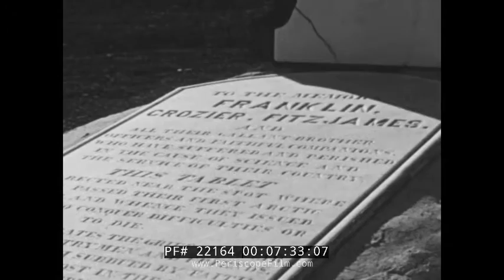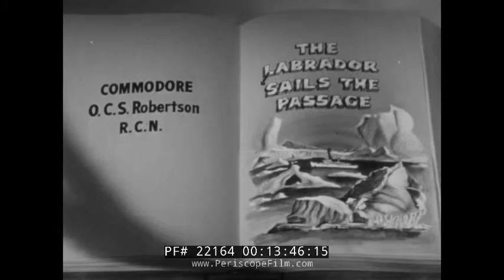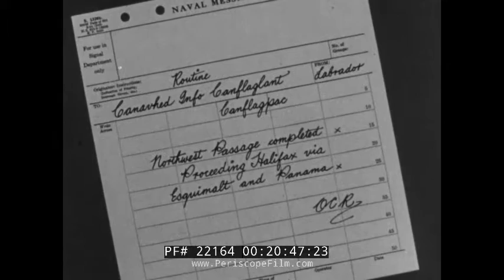BOLD JOURNEY ROYAL CANADIAN NAVY LABRADOR THROUGH NW PASSAGE 22164 Xx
BOLD JOURNEY recounts the voyage of the CCGS Labrador, a Wind-class icebreaker, through the Northwest Passage in 1954.
Labrador set sail on her maiden voyage on 23 July 1954 from Halifax, Nova Scotia, bound for the Labrador Sea. Over the next summer the vessel worked her way through Canada's Arctic archipelago from east to west, conducting hydrographic soundings, resupplying RCMP outposts and deploying assorted scientific and geological teams. Her rendezvous with her American sister-ships USCGC Northwind and USCGC Burton Island off the coast of Melville Island on 25 August 1954 marked the first time American and Canadian Government ships had met in the Arctic from the east and west. During the rendezvous, the crews visited with one another. The three ships surveyed the Beaufort Sea together until the end of September 1954, at which point Labrador headed for the base of Canada's Pacific fleet at Esquimalt, British Columbia. Labrador then became the first large vessel to transit the Northwest Passage. Upon sailing down the west coast of the United States, through the Panama Canal and back to Halifax, Nova Scotia on 21 November 1954; Labrador also became the first ship to circumnavigate North America in a single voyage.

 First commissioned on 8 July 1954 as Her Majesty's Canadian Ship (HMCS) Labrador (pennant number AW 50) in the Royal Canadian Navy (RCN), Captain O.C.S. "Long Robbie" Robertson, GM, RCN, In Command. She was transferred to the Department of Transport (DOT) on 22 November 1957, and re-designated Canadian Government Ship (CGS) Labrador. She was among the DOT fleet assigned to the nascent Canadian Coast Guard (CCG) when that organization was formed in 1962, and further re-designated Canadian Coast Guard Ship (CCGS) Labrador. Her career marked the beginning of the CCG's icebreaker operations which continue to this day. She extensively charted and documented the then-poorly-known Canadian Arctic, and as HMCS Labrador was the first ship to circumnavigate North America in a single voyage.

This film, hosted by Jack Douglas, tells the whole story of the NW Passage trip — 66 days in length.  At mark 1:45, Commander O.C.S Robertson- commander of the Labrador was invited to the program. He defines the Northwest Passage and explains the myriad challenges he faced, including lack of accurate maps. He also explains some of the rationale for the trip, including important questions of national defense.

At mark 4:20, we see Sorrel where the ship was built and commissioned. At mark 4:47, we have the crew loading up supplies for their voyage and expedition. On July 23rd, they sailed for the arctic just a short time after commissioning. At mark 6:04, they stop and make researchers, took salinity of the water, and some also made charts. At mark 6:45, they met their first ice berg 685ft high which was measured by helicopters. At mark 7:20, they reached Beechie Island. At mark 7:54, the ice becomes thicker from 6-13ft thick. When this happens they ram off the ice. The Labrador rides up on top of the ice and approaching creak habour was a slugging match. This went on day after day. At mark 11:56, the islands were marked, also magnetic survey. At mark 12:37, we have the crew returning from a survey and their boat was stucked, the water temperature was very cold here and it took about 2days to get the boat off.

At mark 13:30, they received a distress signal from a ship trapped in the ice and rescue team were made. Helicopters got a range of just 60miles.. At mark 15:33, the lost ship was found at midnight on the 21st of August. It was rescued and was able to follow behind the Labrador. After this, they headed westward to Banks island where they hope to pick up one of Stephasons caches which he left years ago.  While searching for this, at mark 16:26, they found reindeers. At mark 17:15, they found it and helicopter was used in the pickup. At mark 19:20, we have the mother polar bear and her babies. Here they took experiment on how arctic weather affect the weather which was done based on heat. They then proceeded again and changed south again. It was a new kind of a voyage, 10,000 miles, a new ship, and 66 days. At mark 21:17, they fly their flag which shows the successful voyage and they were celebrated by their families. The commander talked on their achievements on the voyage at mark 22:20. The commander is now stationed in Washington and at mark 24:14, he was thanked for been available.